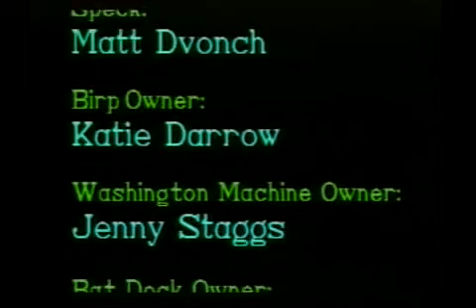The Word Repairman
When people's words are out of whack the Word Repairman gets them back on track.